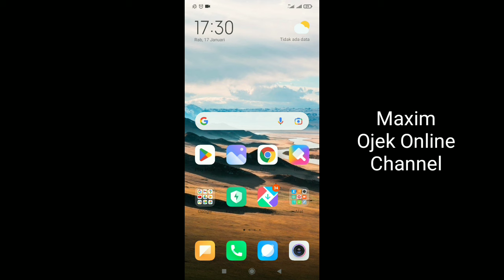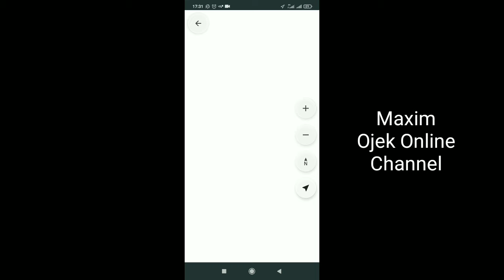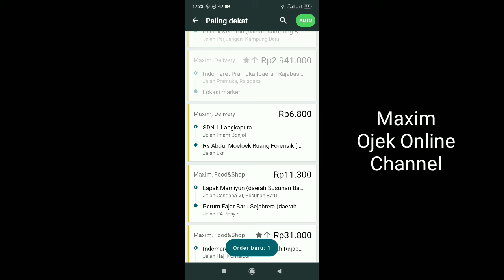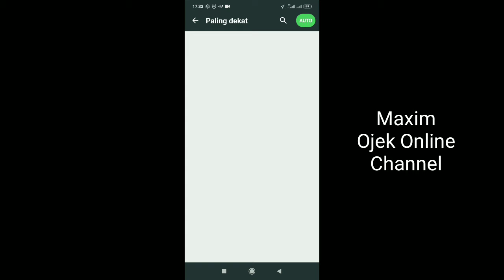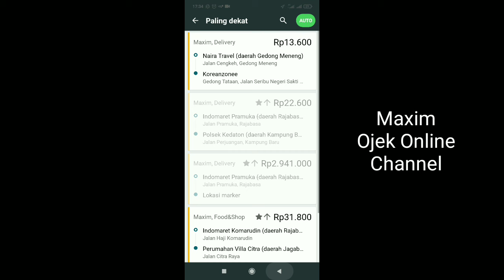Maxim Non Prioritas Sepi...!! Maxim Prioritas Gacor...!! Benarkah..?? Maxim Ojek online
ketika kamu daftar maxim ojek online, status akun maxim kamu terhubung. akun maxim terhubung tandanya akun maxim kamu belum prioritas atau Non Prioritas. akun maxim non prioritas memang cenderung tidak diutamakan saat mendapatkan orderan. sementara itu, jika akun maxim prioritas akan di utamakan untuk mendapatkan orderan. namun, ga semua akun maxim prioritas akan mudah dalam mendapatkan orderan. yuk, simak videonya berikut ini...

salam...